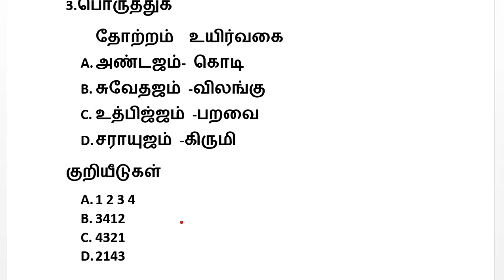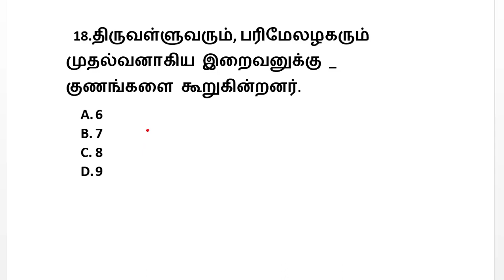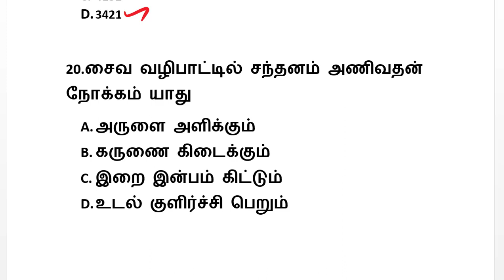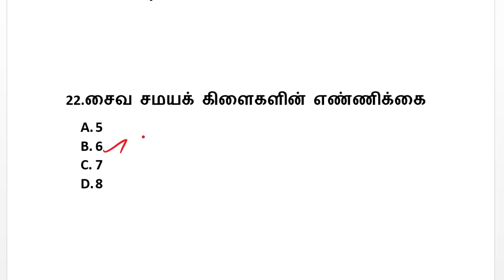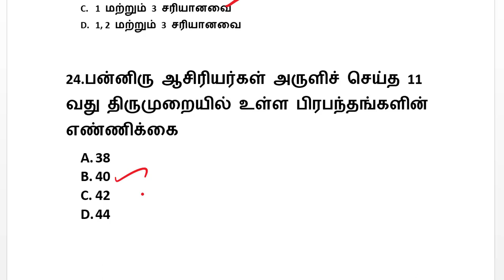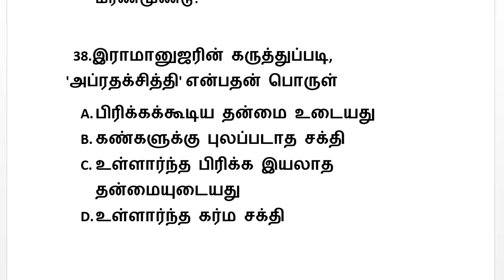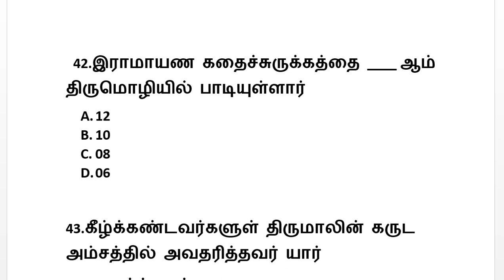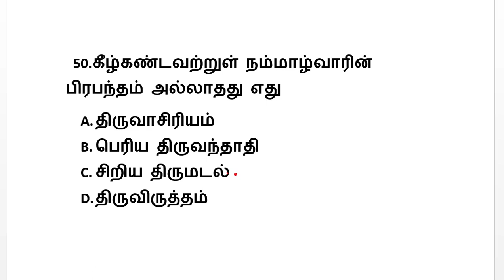🔴TNPSC-GROUP-7B||GROUP-8||LIVE TEST-8||50-QUESTIONS||DHURUVAM ACADEMY🔴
LINK:1